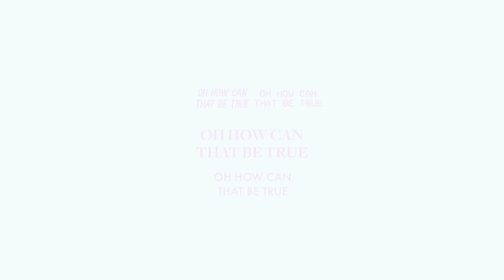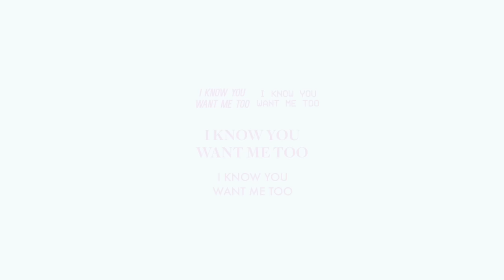boy pablo - Losing You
💞 tell them before it's too late

Directed, shot and edited by William Glandberger // @777william
Film developed by Antonio
Shot at Westlight Studio

There is music for every mood.